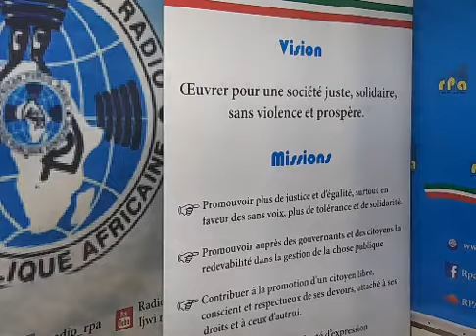RPA: Amakuru yo ku wa 01 Nyakanga 2020, mushikirizwa na Inès GAKIZA